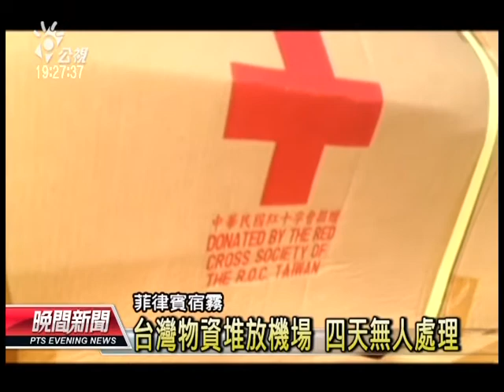20131122 公視晚間新聞 菲國救災效率差 物資堆4天無人領